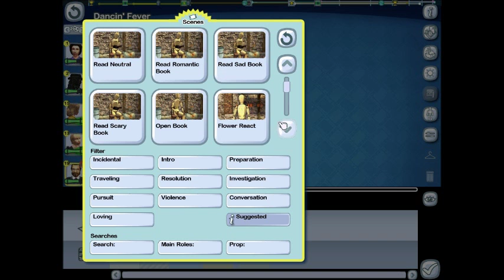Let's Play The Movies- 12- Patrick Martin